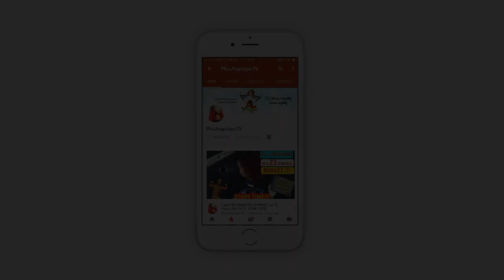MY ABUSIVE BOYFRIEND MOVED IN WITH ME!!! | Storymas #5